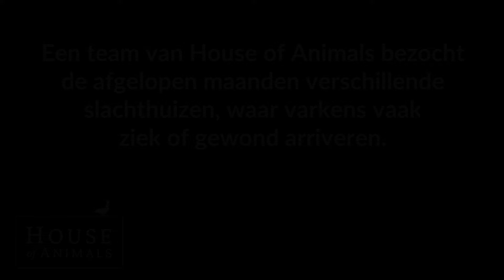Aandoeningen tijdens varkenstransport - House of Animals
Bij een zestal slachthuizen hebben wij vanaf de zomer (2020) beeldmateriaal gemaakt van de aanvoer van vee. We hebben alleen gefilmd van de openbare weg. Onze bevindingen zijn schokkend en helaas gaat het niet om incidenten.